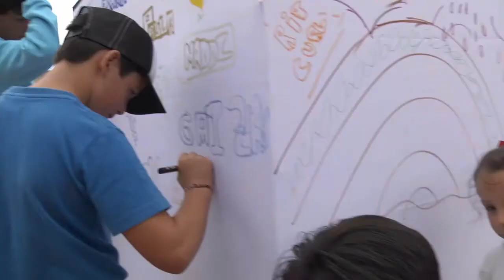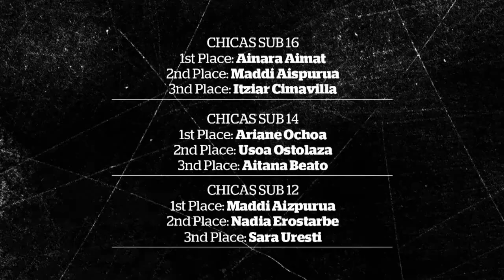Rip Curl GromSearch Zierbena 2012 presented by Posca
Here is a recap of the 2nd spanish stop of the Rip Curl GromSearch which took place in Zierbena (Basque Country) from 21st & 22nd of July.

Filmed & Edited by Videosol Producciones